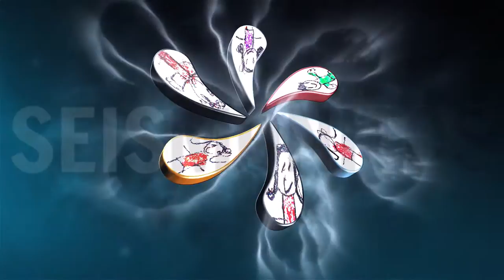Vamos a Jugar - Cortometraje de Terror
A veces no es divertido jugar a las escondidas.